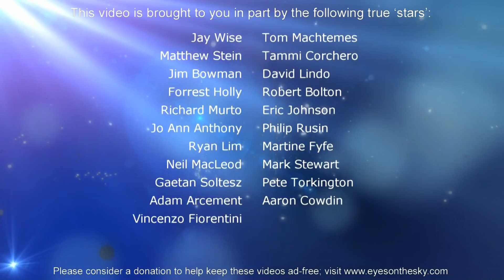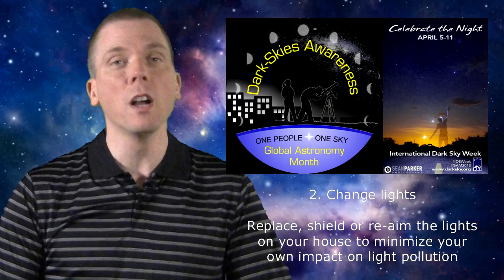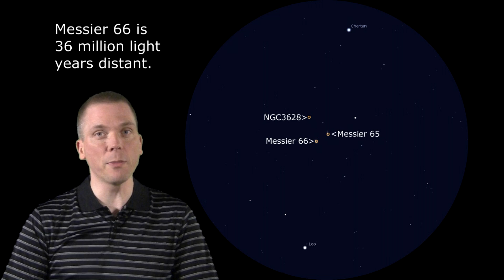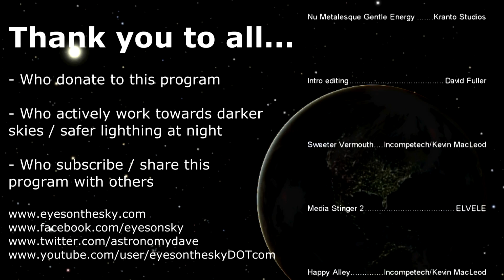Eyes on the Sky: April 8 thru April 14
The Leo Triplet of galaxies takes the M81 / M82 duo from last week and raises them an NGC galaxy.  Check out how to find this trio of galaxies within the constellation of Leo the Lion this week, along with how you can help to work towards ensuring darker skies for everyone - which helps us all to see galaxies like these.  Plus, when to observe the Moon near Jupiter as well as Saturn.  See what's up in the night sky every week with "Eyes on the Sky" videos, astronomy made easy.